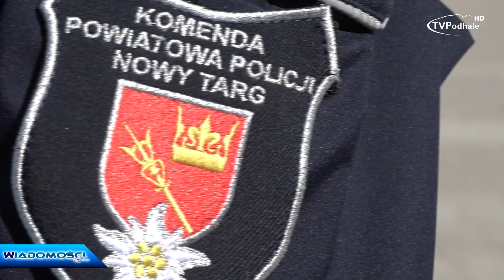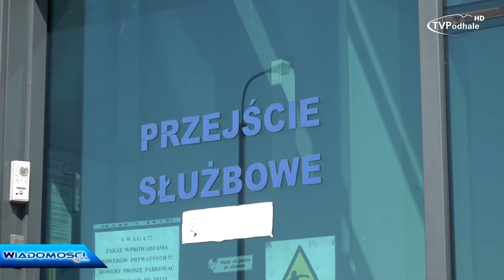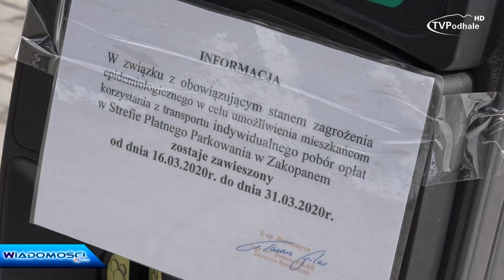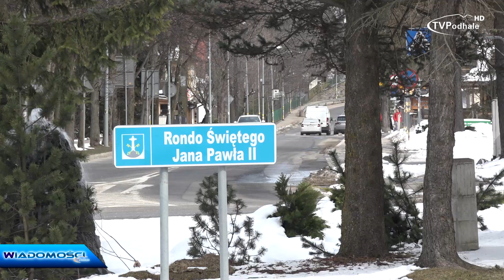Podhale walczy z Pandemią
Na szczęście koronawirus nie uderzył w Podhale tak mocno jak w inne regiony naszego kraju. Żeby minimalizować zagrożenie niezbędne jest nasze odpowiedzialne zachowanie i działnia służb. O niektórych opowiemy w dzisiejszym materiale. Pamiętajmy! Jeżeli nie musimy wychodzić, zostańmy w domu.

2018